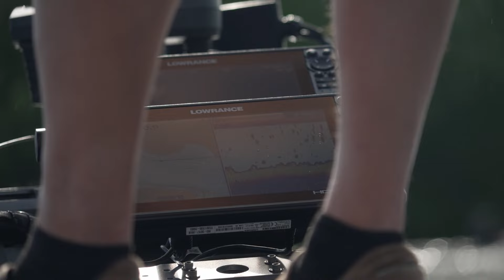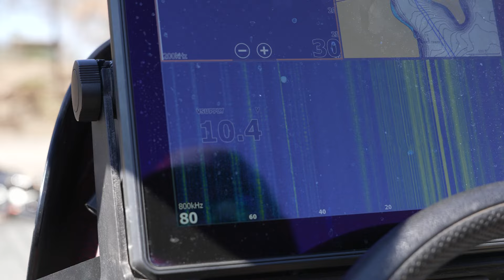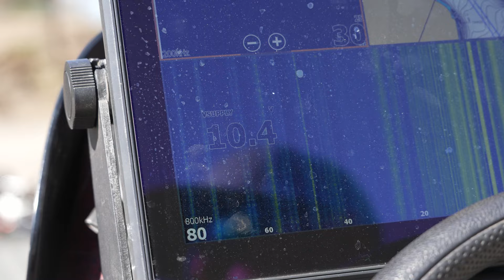Army Bass Anglers | Season 12 Episode 6 | Army Bass Anglers Memorial Tournament Reflections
Each year ArmyBassAnglers has several tournaments within the organization. These events memorialize those who have passed in the organization and the ones we lost down range.